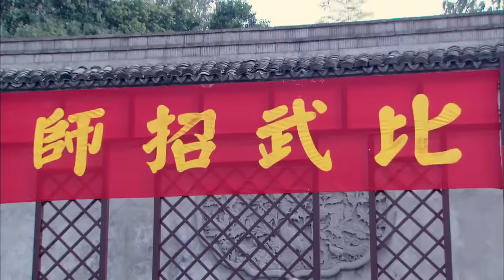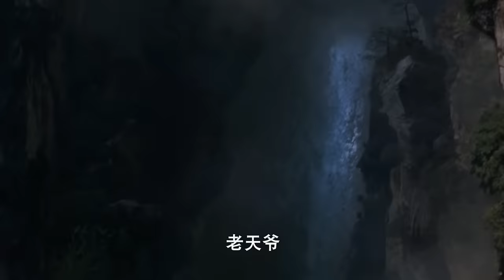功夫電影！壯漢小瞧丫頭，殊不知丫頭功夫深不可測 🔥 功夫 | Kung Fu